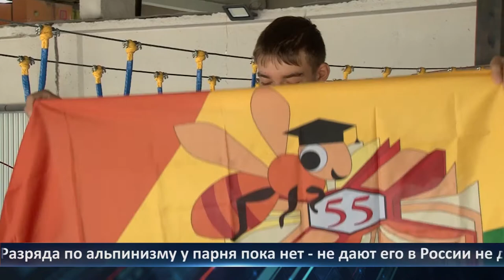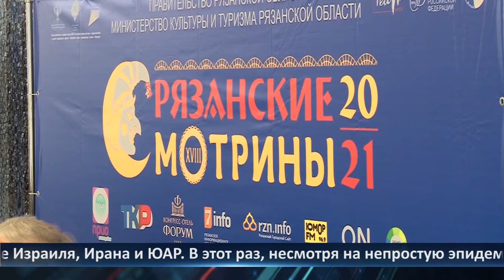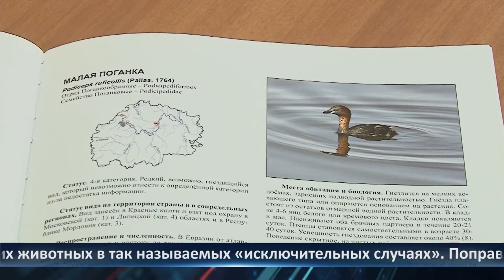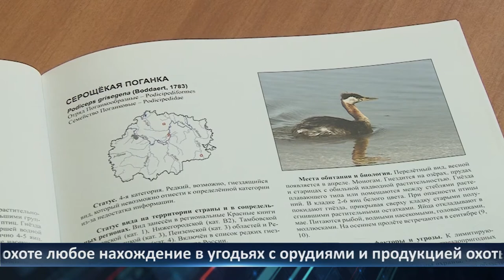День города - новости Рязани 07.09.2021